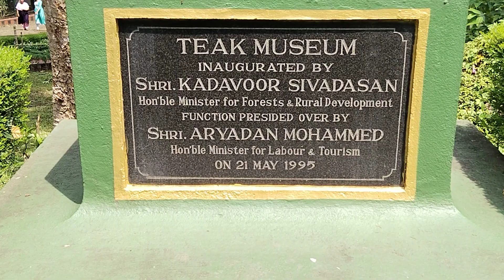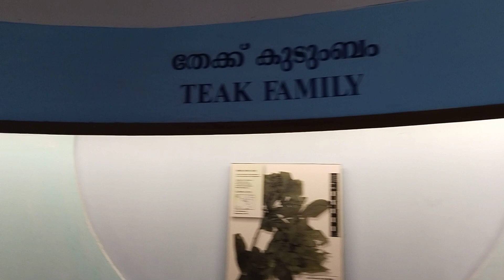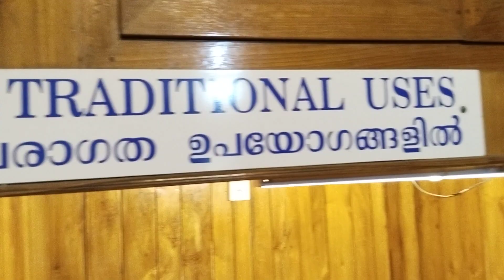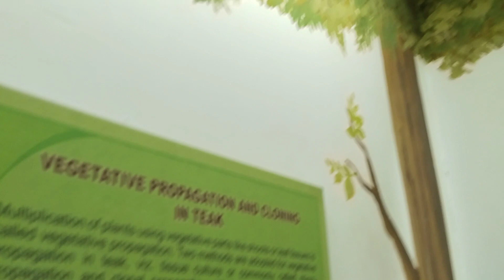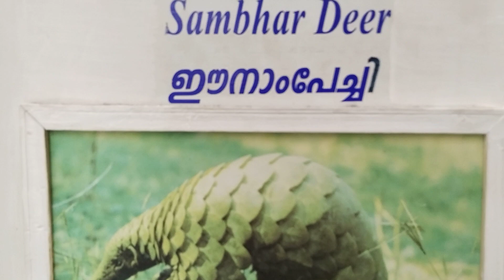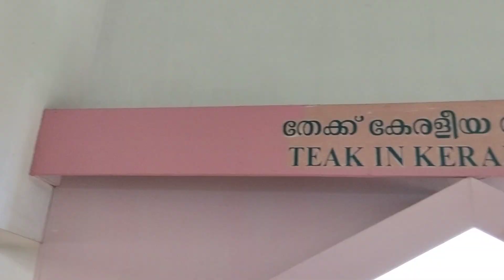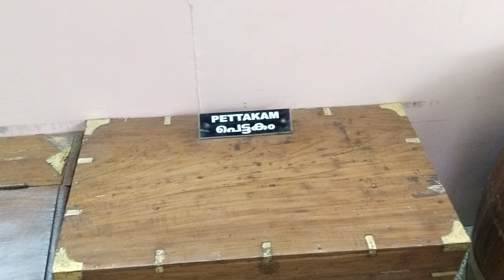തേക്ക് മ്യൂസിയം നിലമ്പൂർ ... എഡിറ്റ് ഇല്ലാതെ ....